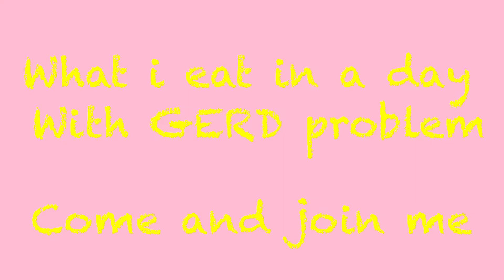What i eat for a day, with my GERD diet easy and simple recipe to follow .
Gastroesophageal reflux disease (GERD) is a condition where the contents of the stomach move back up the food pipe regularly. People can improve symptoms of GERD by including certain foods in their diet and avoiding others stop eating fatty food

Foods That Help Prevent Acid Reflux
Whole grains such as oatmeal, couscous and brown rice.
Root vegetables such as sweet potatoes, carrots and beets.
Green vegetables such as asparagus, broccoli and green beans avoid whole milk instead drink non-fat or low in fat drinks